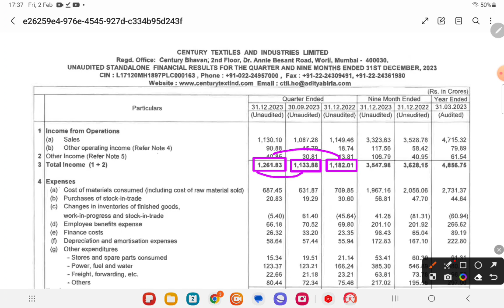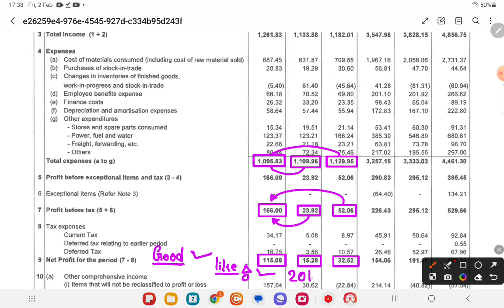CENTURY TEXTILES Q3 results 2024 - CENTURY TEXTILES results today - CENTURY TEXTILES share